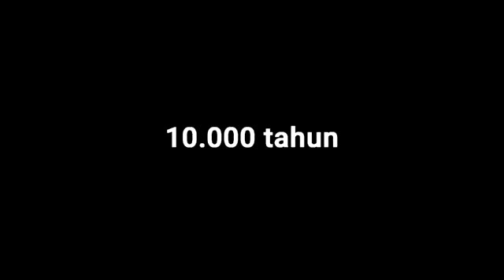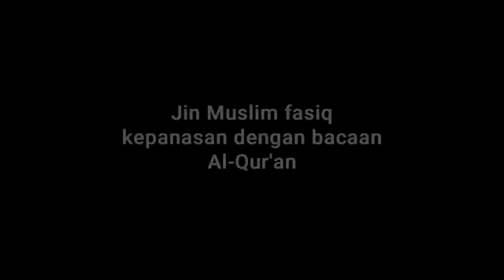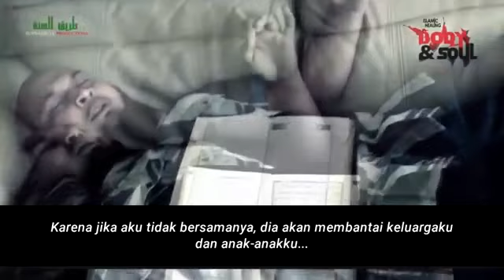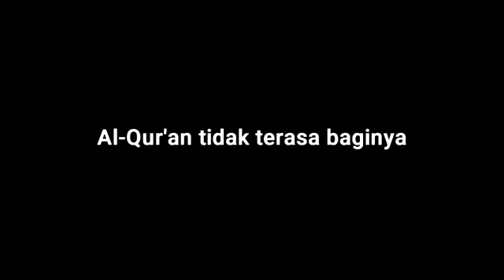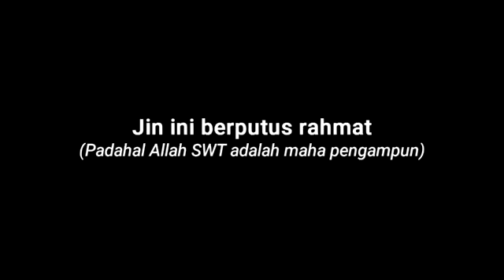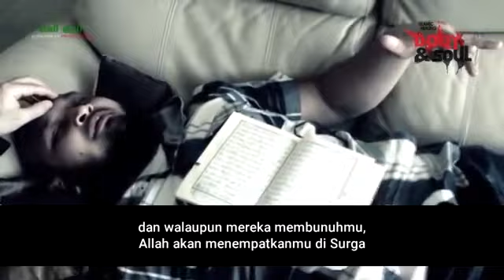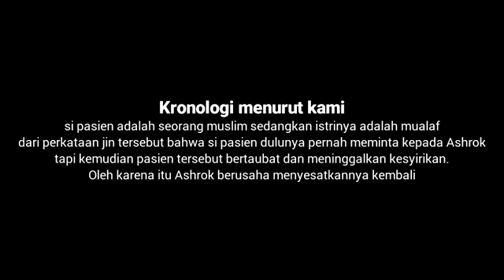Jangan meminta pertolongan pada jin